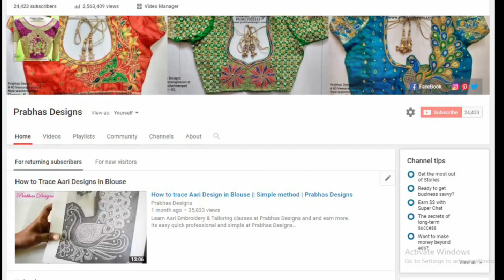Mango Design Aari Embroidery Designer Blouse ||Prabhas Designs ||625